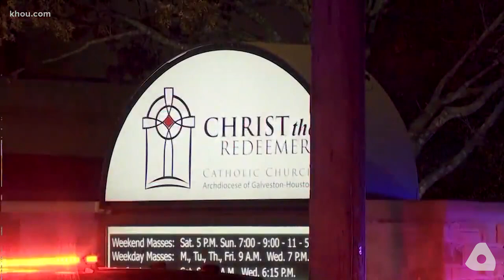God and guns: American churchgoers are packing heat and opening a new era in Christendom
Locked and loaded parishioners may be a new chapter in church history. As faith-based organizations have grown increasingly concerned about being targets of violence, networks of volunteers have been coalescing around a call to provide "intentional security."

Historically, Christians were hesitant to deploy violence for self-protection. While the Bible and church history illustrate tension around violence, armed resistance isn’t completely foreign to Christendom.